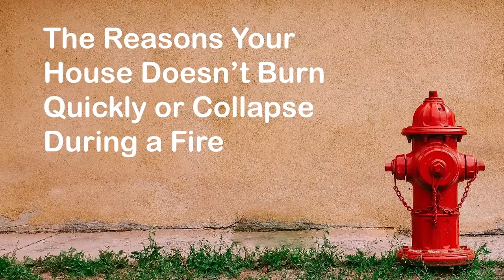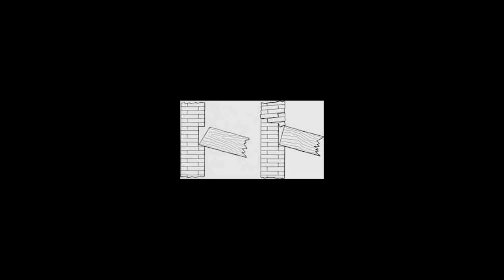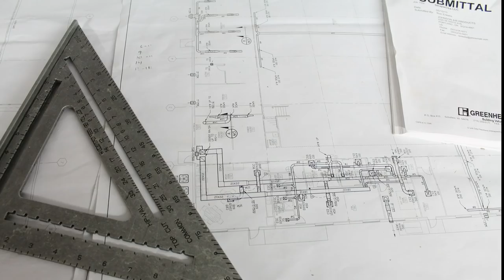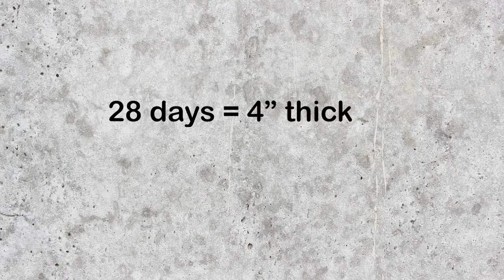20 Surprising Things I Learned in Carpentry Class! - Thrift Diving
I'm a 40-year-old mom of three boys that recently decided to go back to school to learn carpentry. I learned so many things but these 20 things I share in this video were all surprising facts that left me excited to share with you! Which one did you find most surprising?? Also, leave your own carpentry or DIY tip that you think other people would find interesting!

Be sure to check out the longer blog post for more detailed info about each of these tips: